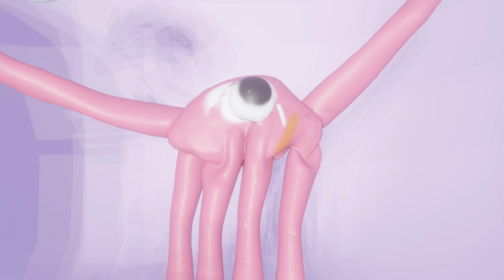Garten of Banban gets grounded Caillou 3D 4K